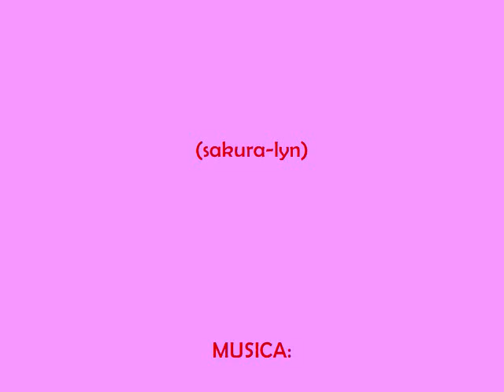^^naruto~llevame^^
un nuevo video con la cancion de kudai